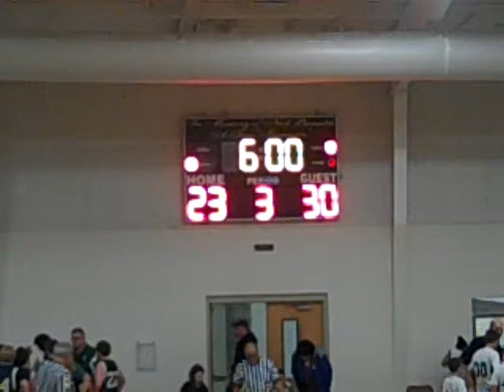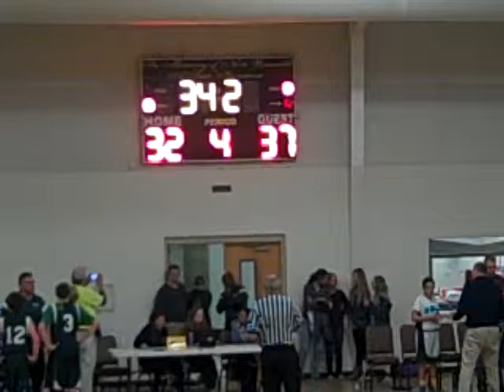2nd half vs Chesapeake